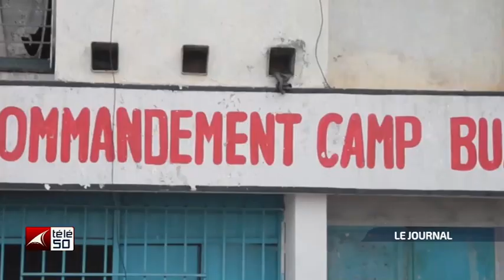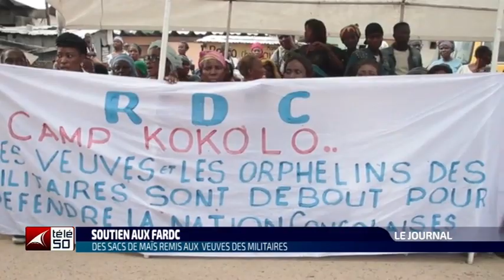JOURNAL TELEVISE DE 19H DU DIMANCHE 13 NOVEMBRE 2022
JOURNAL TELEVISE DE 19H PRESENTE PAR JEAN PAUL KIMUNI